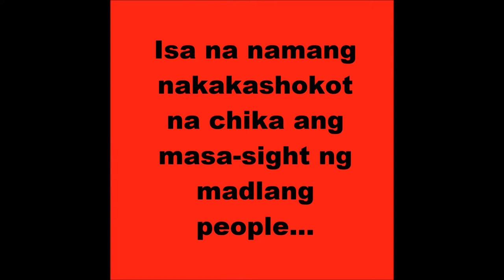Martines (Anna Felicia Sanchez) Movie Trailer (Final)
Director / Scriptwriter / Editor:
     John Rovic Mendoza
Videographer:
     Emil Zablan
Actors/Actresses:
     Andrei Osorio
     Gerald Ranigo
     Jaica Caguiat
     Mary Joyce Palomar
     Charlotte Ramos